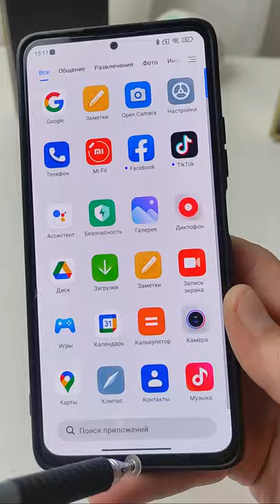✍🏻 Универсальный стилус для телефона, планшета